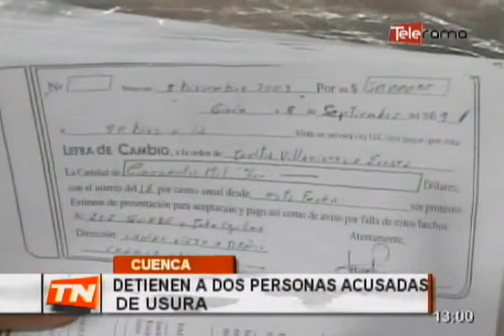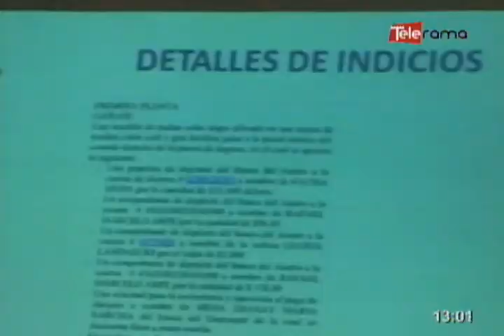Detienen a dos personas acusadas de usura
Dos personas fueron detenidas en el cantón azuayo de Girón, acusadas de usura, el operativo se realizó de manera conjunta entre la policía nacional, la defensoría del pueblo y la fiscalía del Azuay...